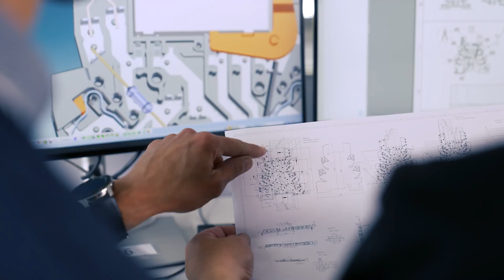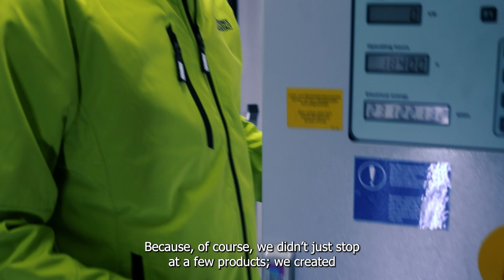PLC-INTERFACE switching devices for a sustainable tomorrow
►The exciting story of PLC-INTERFACE relays:
From the past into the future. Learn more about innovations, development, production and applications of our relays - in the context of current challenges like sustainability and digitization as well as future topics like the All Electric Society.